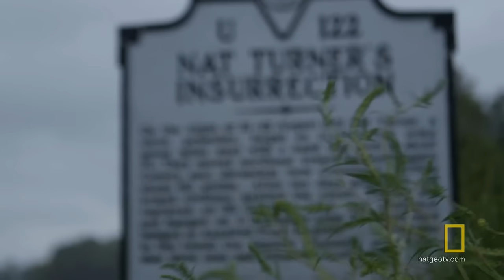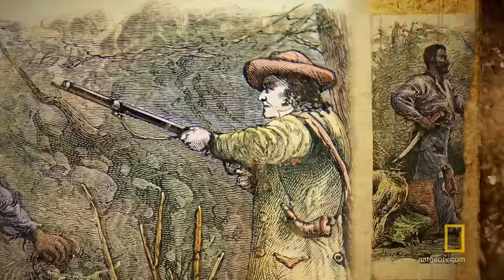Looking at Nat Turner's Legacy | Explorer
Though he was sentenced to death, Nat Turner's resistance to slavery remains relevant to this day.